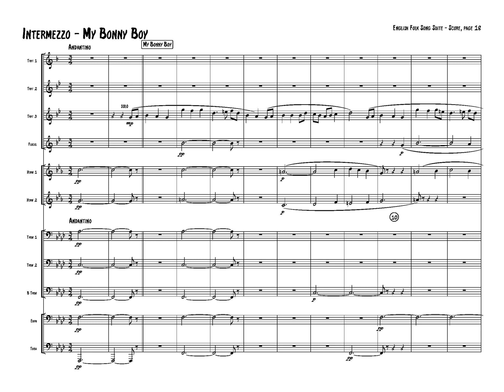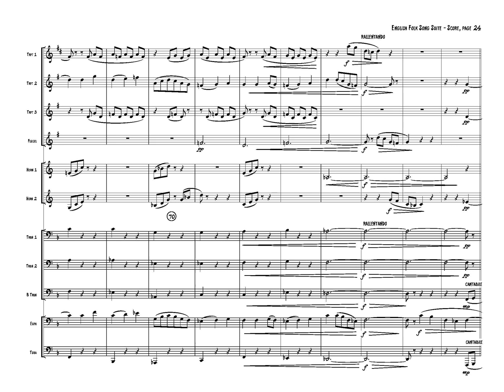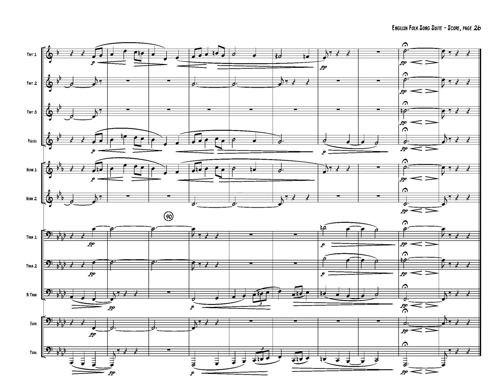My Bonny Boy from English Folk Song Suite (1923)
Ralph Vaughan Williams (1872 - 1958)
arranged for 423.11 brass ensemble by Michael Allen
(Trumpet in E flat, 2 B flat Trumpets, Flugelhorn, 2 Horns, 2 Tenor Trombones, Bass Trombone, Euphonium, Tuba)
Audio is midi rendering using Note Performer from the Finale file.